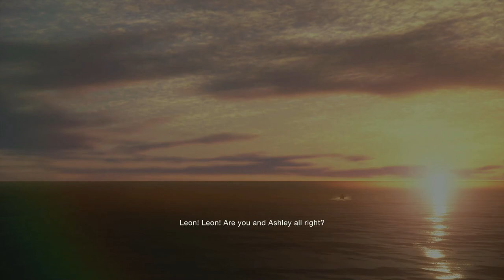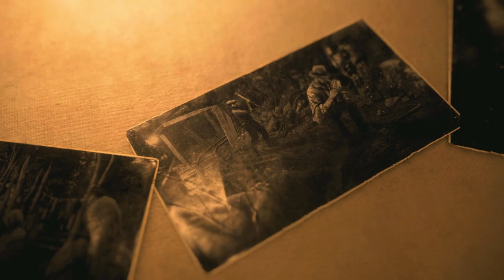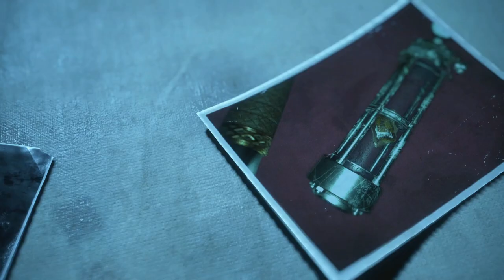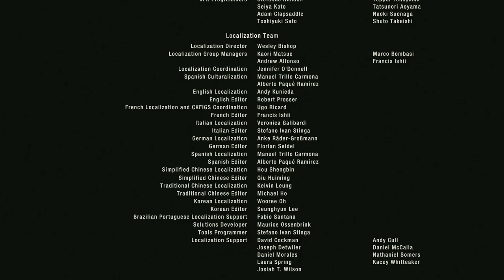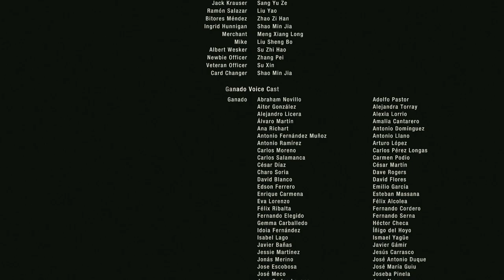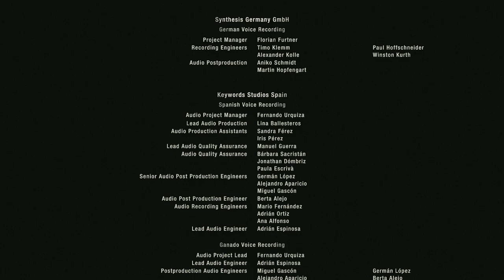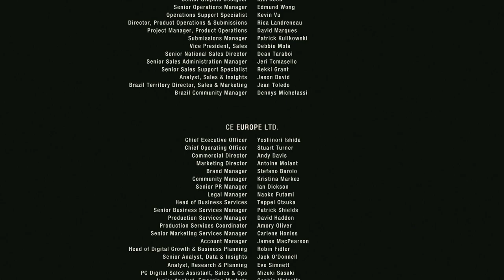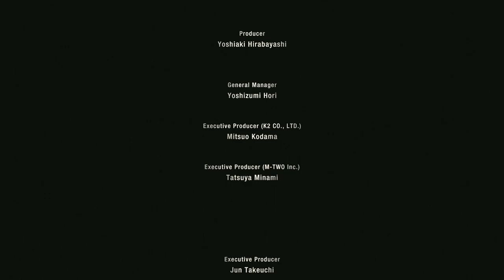Resident Evil 4 Remake Gameplay Chapter 16 END Walkthrough 60 fps NO COMMENTART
Resident Evil 4 is a 2023 survival horror game developed and published by Capcom. It is a remake of the 2005 game Resident Evil 4. Players control the US agent Leon S. Kennedy, who must save Ashley Graham, the daughter of the United States president, from the mysterious Los Illuminados cult.  The remake builds upon the original game with an updated plot, new visuals, characters, cast, and improved gameplay.

games!

Full edited educational walkthroughs of new game releases! All the video games are provided by the game publisher for review purposes by Khalnayak Yt Gaming helps gamers all over the world who get stuck in their games and need a guide to help them finish a game. I spend hours every day editing my videos so my audience can enjoy my videos and also get help in the games that I am covering on my channel.